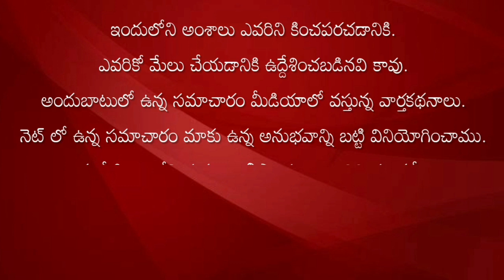చంద్రబాబు అక్రమ అరెస్ట్ మాజీMLA వరదరాజులరెడ్డి ఆధ్వర్యంలో నిరాహార దీక్షలుproddaturnews